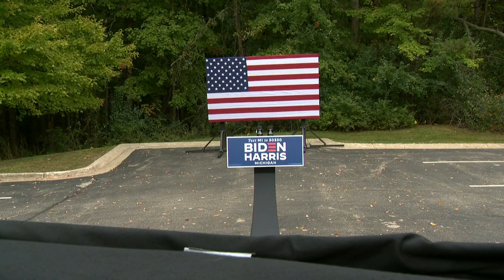Biden holds event on building back the economy for working families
Democratic nominee Joe Biden holds campaign event in Grand Rapids, MI.